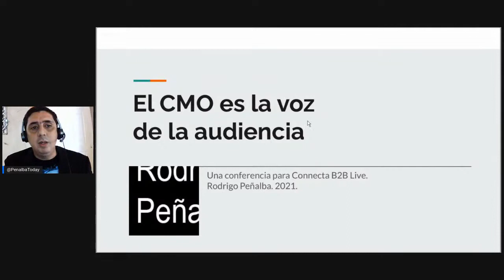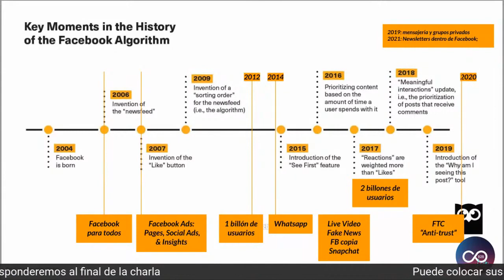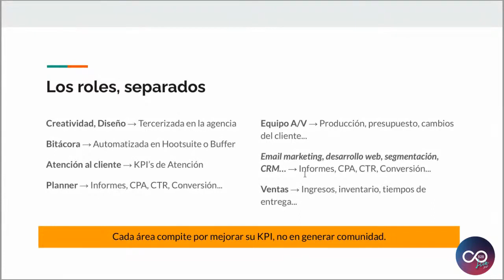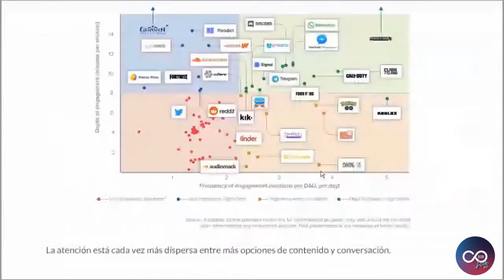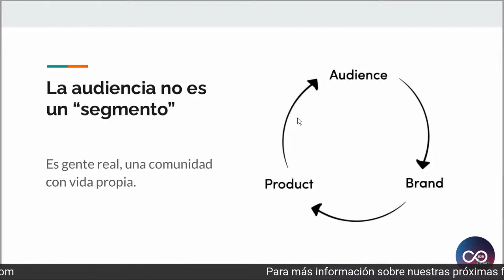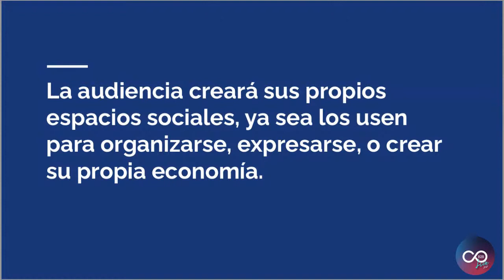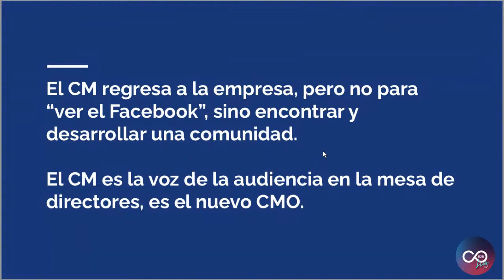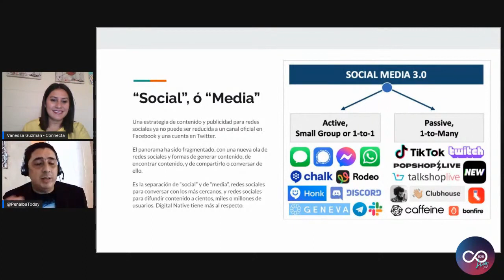El regreso del CM, de gestor de pauta y contenido a gestor de comunidades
El boom de las primeras grandes redes sociales como Facebook y Twitter creo un puesto versatil y disperso llamado Community Manager, pero la misma especialización y cambio en los algoritmos de estas primeras redes sociales hizo casi desaparecer este puesto; pero una combinación de nuevas redes sociales, demandas anti-monopólicas, el fin del alcance orgánico, el ascenso del contenido efimero, y nuevasformas de consumir y producir contenido, y la economía colaborativa, le ha regresado la voz a las comunidades. En esta conversación, las personas no son sólo consumidores o clientes sino creadores o co-creadores. Un gestor de comunidades debe estar listo para este paradigma social y generar comunidad con la comunidad.

Esta charla fue grabada el 17 de marzo en Connecta B2B Live 2021.